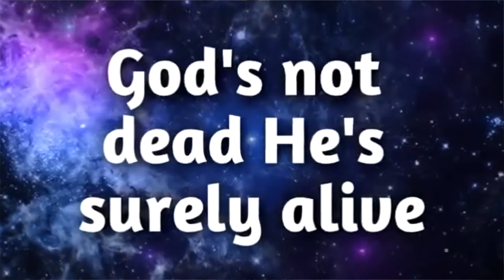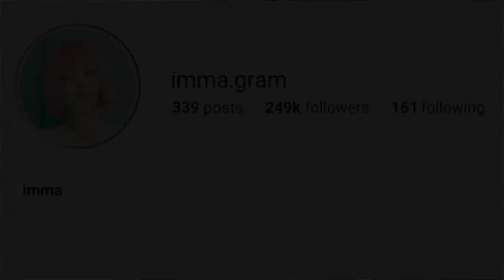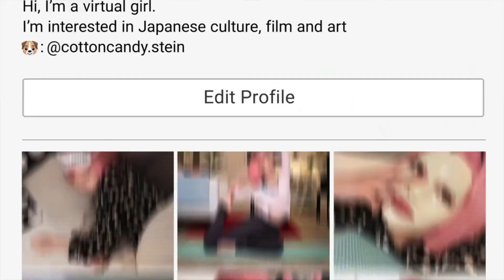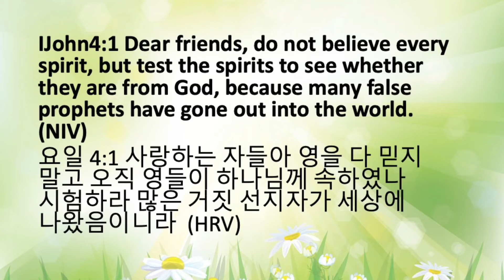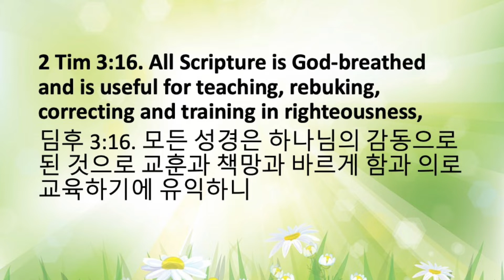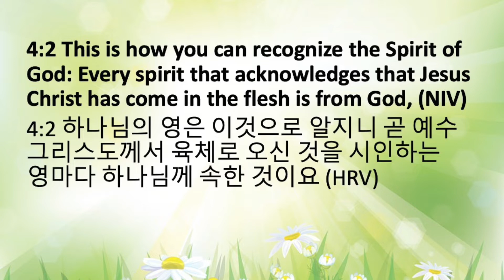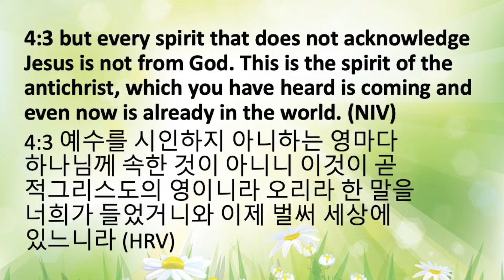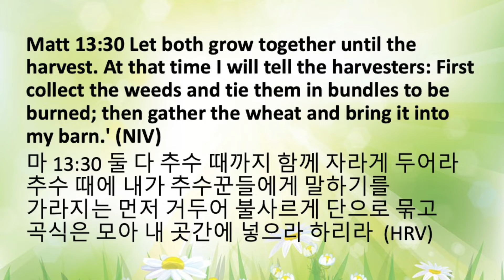[With Dr. Jey #086] Are you real? | 1John 4:1-3